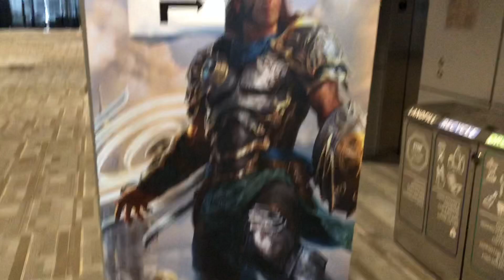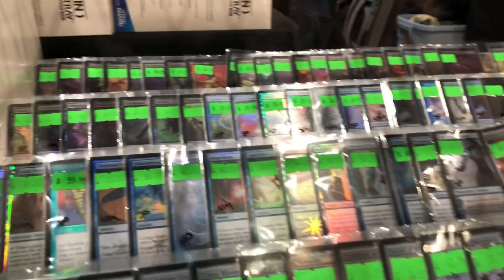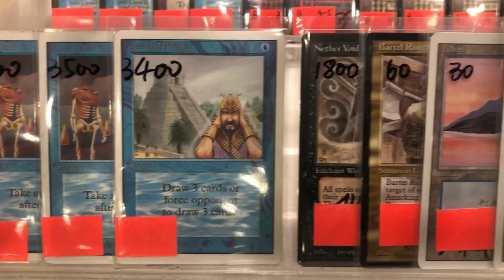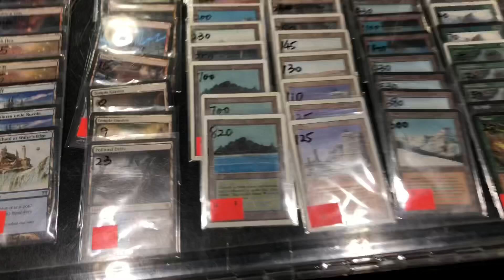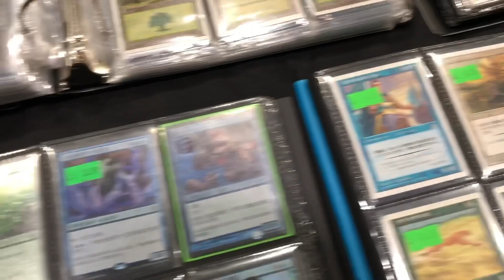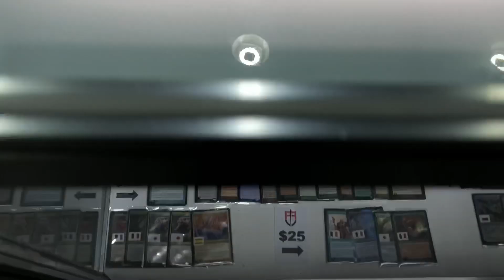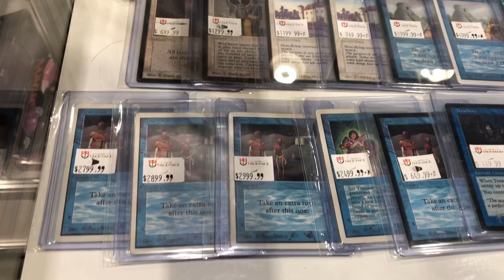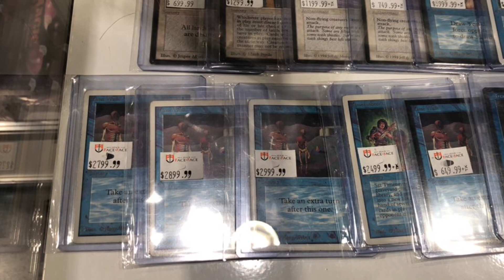Мой Визит на Гран-При Настольной Игры Magic: The Gathering 2018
В данном видео я поведаю вам о Гран-При настольной игры МТГ! Побывал я там несколько недель назад и решил показать вам то, что там происходило и продавалось. На прилавках конвенции можно было найти даже Черный Лотос и карты великой Power 9.